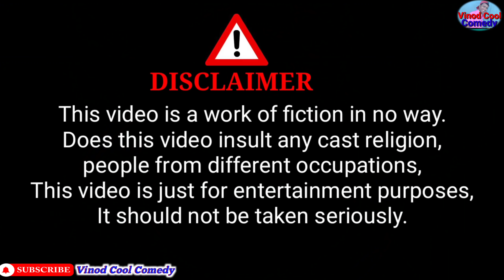बुरे कर्म का बुरा नतीजा अवधी कॉमेडी!